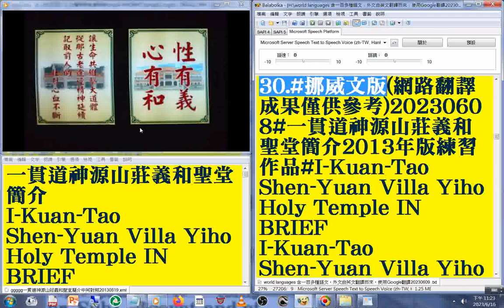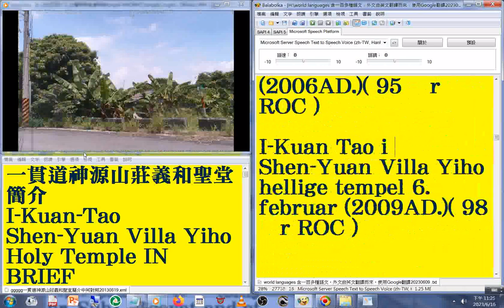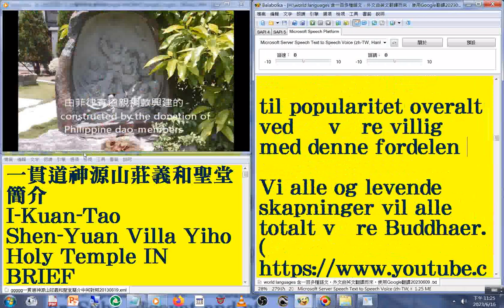30 挪威文版 國語 發音#中英對照 字幕#world languages 含一百多種語文，外文由英文翻譯而來，使用Google翻譯20230613#一貫道神源山莊義和聖堂簡介2013年版練習作品#